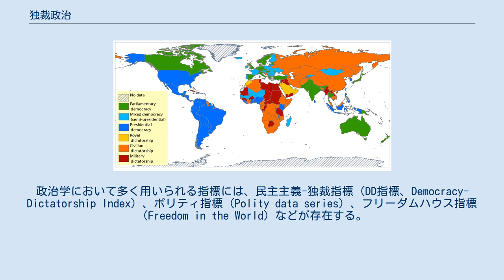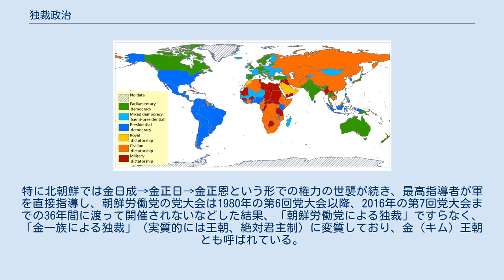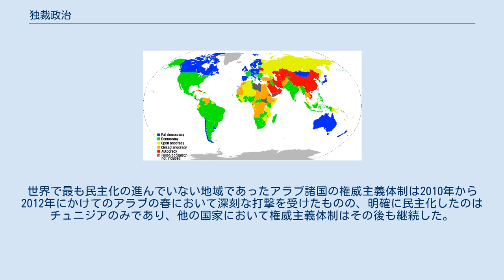独裁政治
ベニート・ムッソリーニ（左）とアドルフ・ヒトラー（右）。
ヒトラーの政策と命令により、直接または間接的にヨーロッパの5,000万人の人間が死亡した。
ムッソリーニのイタリアのファシズムと合わせて、彼らは「全体主義体制」の始まりであると考えられている。
 民主主義指数による国別の独裁傾向。
赤味が強ければ強いほど独裁。
国家の治安などからくる自由度は考慮せず、モロッコから最下位北朝鮮まで52か国の独裁色が強い、エリア別では中東・北アフリカが下位ランク 独裁政治（どくさいせいじ）とは、一個人、少数者または一党派が絶対的な政治権力を独占して握る政治体制を指す。
 「独裁政治」という言葉は、戦争や内乱などの非常事態において、法的委任の手続きに基づき独裁官に支配権を与える古代ローマの統治方法に由来する。
独裁政治は、一般に、戦時や社会の混乱期に多く出現する。
 絶対君主制との違いは世襲を伴わない（後継者は現任者に指名される）ことなどが挙げられる。
専制政治では固定的または身分的な支配層が非支配層を支配するが（社会階級）、独裁では支配者と被支配者の身分は基本的には同一である。
ただし、広義の独裁体制（権威主義体制）には君主制なども含まれる。
 軍事的な手続きであるクーデターや内戦によってそのリーダーが独裁者となる場合が多いが、民主主義的な手続きの結果として独裁者が生まれることもある。
ナチス・ドイツのアドルフ・ヒトラーは、民主主義、民主憲法であるヴァイマル憲法のもとで独裁化を果たした例である。
独裁政治をとる場合において政党は必ずしも不要なものではなく、統治の補助・翼賛機構として支配政党を一つ作り、それ以外の政党を認めない一党制が敷かれることも多い。
このような場合、対立党・候補の存在しない形式的な選挙を行い、この選挙結果をもって人民の支持を得たという外見がとられるため、独裁者や独裁国家が民主主義を称することも珍しくない。
マルクス・レーニン主義を掲げる社会主義国の一部では、プロレタリア独裁を根拠に共産党による一党独裁制を採用している。
もっとも、世界のほとんどの独裁国は同時に資本主義であることにも見られるように、独裁体制は資本主義体制であってもあり得る。
 非民主主義体制（独裁体制）は、全体主義体制と権威主義体制に二分される。
全体主義は多元主義を認めず、唯一のイデオロギーを奉じ、そしてそれに対し市民を積極的に動員することに特徴がある。
全体主義体制は20世紀に現われた新しい体制であり、イタリアのファシズムやナチス・ドイツ、スターリン時代のソ連などが代表的な例である。
これに対し、政治学者のホアン・リンスはフランシスコ・フランコ時代のスペイン政治の研究の中でより抑圧が少ないが民主的ではない体制を権威主義体制と名付け、一つの類型として独立させた。
権威主義体制の特徴は、存在するが限定された多元主義、イデオロギーの弱さと、市民の政治動員を行わず、むしろ政治的無関心を奨励する点にある。
権威主義は全体主義と民主主義の中間にある体制と認識されているが、全体主義国家の減少により非民主主義を総称して権威主義と呼ぶことも多くなった。
また、非民主主義体制・権威主義体制・独裁体制の3つの語の差はあいまいなもので、互換可能なものとして用いられることが多い。
 独裁政治は、その独裁の主体によって絶対君主制、文民独裁、軍事政権の3タイプに分かれ、文民独裁は、更に個人独裁と一党独裁とに分けられ、軍事政権についてもクーデター指導者による個人独裁と複数の幹部による集団指導体制（寡頭制）に分けられる。
 絶対君主制は、君主が独裁権を握るものであり、政権は世襲によって継承される。
君主および王族によって支配体制が固められていることが多い。
4つの分類の中では最も政権維持の期間が長く、安定した体制となっている。
なお、君主の権力が憲法により規制されている立憲君主制は独裁政治とはみなされない。
 軍事政権は、軍がそれまでの政府を打倒し直接政治を執るもので、政権は軍のリーダーやエリートが握る。
軍が継続して独裁権を握ることはあまり多くなく、上記の4類型のうちで最も持続期間が短い独裁体制であるが、支配体制を固めて長期化する場合も存在する。
 政権奪取時にある個人が他の有力者を粛清して権力を一身に集中させることに成功した場合、個人支配型の独裁体制が成立する。
政権内に独裁者を脅かすだけの対抗者が存在しないため政権はかなり安定しているが、独裁者個人が死去した場合は終了する。
 一党独裁制は、ひと...